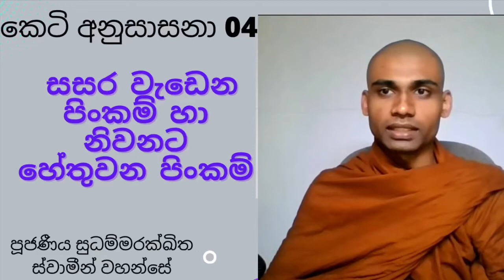(04)සසර වැඩෙන පිංකම් හා නිවනට හේතුවන පිංකම්/ ධර්ම සාකච්ඡා 04 ven sudhammarakkhitha thero